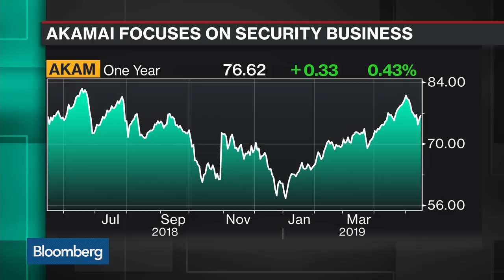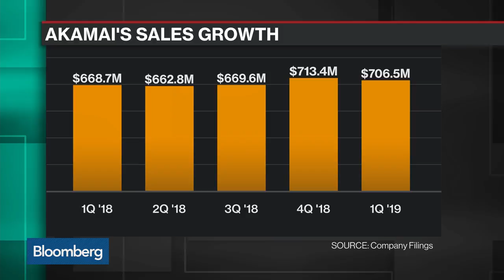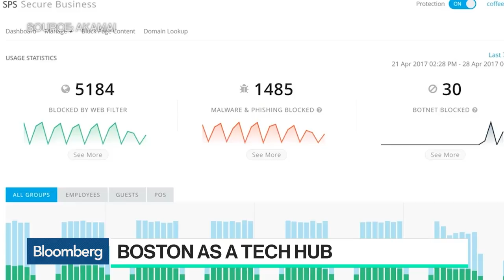Akamai Not Seeing Direct Impact From Tariffs, CEO Says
May.15 -- Akamai Technologies Inc. Chief Executive Officer Tom Leighton discusses the current business environment and the tech IPO landscape with Bloomberg's Carol Massar on "Bloomberg Technology."